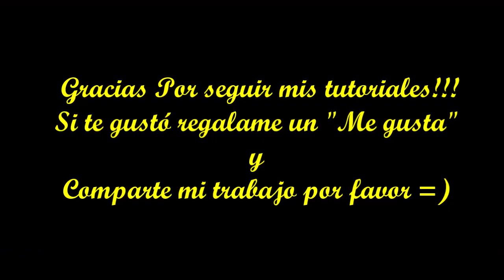Pintura en Tela Belén Navideño 8 Letty Martínez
Pintemos esteBelén Navideño

Material

*** Pintura Acrílica Textil Acrilex: Rojo quemado, Sepia, Blanco, Rojo Navidad, SienaNatural, Marrón, Azul Ultramar, Negro.

*** Pintura Acrílica Textil Createx: Oro Brillante

*** Pinceles Número 6,2,cero, pincel redondo número 1, Delineador 10/0

*** Tuallita Limpia Pinceles

*** Contenedor Lava Pinceles